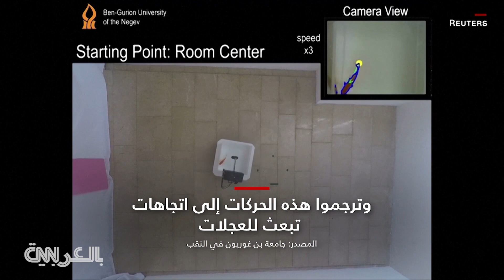باحثون يعلّمون سمكة ذهبية كيفية قيادة مركبة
علّم باحثون إسرائيليون سمكة ذهبية كيفية قيادة حوض مائي موضوع على عجلات، حسبما أفادت جامعة بن غوريون في النقب.

بفضل كاميرا وحساسات، وثق العلماء تحركات السمكة داخل الحوض، وترجموا هذه الحركات إلى اتجاهات تُبعث للعجلات.

بعد أيام من التدريب، كانت السمكة قادرة على التنقل في مسار، وبحسب طالبة الدكتوراة، ساشار غيفون، فإن "فإن الأمر لا يتطلب الكثير من الوقت حتى تتمكن السمكة من قيادة مركبة، تكون مشوشة في البداية ولا تعرف ما الذي يحدث. لكن سرعان ما تدرك أن هناك علاقة بين تحركاتها والمركبة التي هي فيها".

ومثلما هو حال البشر، فإن بعض الأسماك الذهبية أفضل من غيرها في القيادة، وهذا أمر أكّده بروفيسور الأحياء وعالم الأعصاب، رونين سيغيف، الذي قال إنه "كانت هناك أسماك جيدة في التنقل وكانت هناك أسماك متوسطة الأداء أظهرت سيطرة على المركبة لكن كانت أقل قدرة على توجيهها".